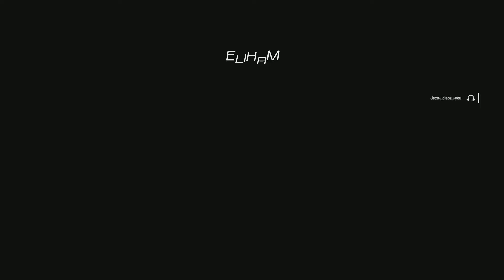Gritos del combo